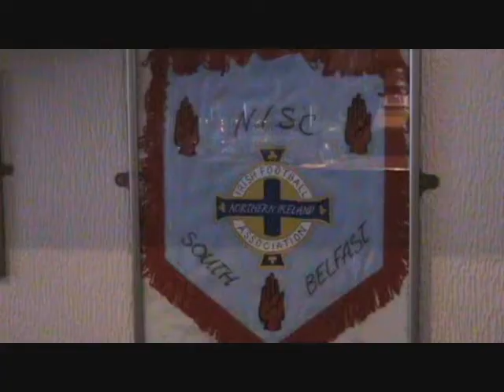NI Supporters Club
The South Belfast Northern Ireland Supporters Club was founded in the Albion Bar. This building was opened by Mr Roy Dickson in 2002. Meetings took place upstairs for a few years then with planning permission they enlarged the premises. Paintings, photos, signed shirts and even the odd player can be seen here.